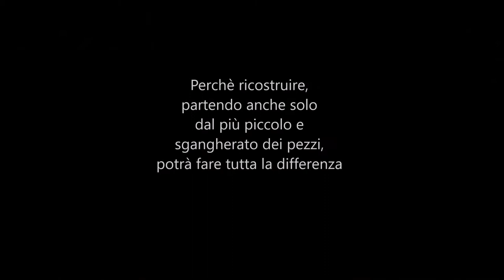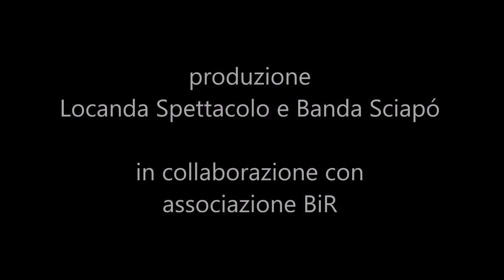Pi come Pezzi - trailer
con Paola Tognella
costumi di Fabemolle
aiutoregia Alessandro Negri
testo e regia di Francesca Biffi e Daniela Quarta
coproduzione  Locanda Spettacolo e Banda Sciapó
con il sostegno di BiR - Bamini in Romania

'Prima di tutto i pezzi. Forma, colore, odore. Riconosci i pezzi, individua lo schema, poi costruisci. E cambia tutto'

Pi non ha una soluzione definitiva, ma intuisce che bisogna fare dei tentativi per cambiare le cose. Agire. Fare. Pi capisce che c'è molto da fare, anche se non sa bene da che parte iniziare e soprattutto non ha idea di come affrontare tutto il lavoro da sola...

Inizia così la storia delle storie, una storia che racconta storie. Una storia che raccoglie pezzi. Pezzi di cose, pezzi di case, pezzi di vite, pezzi di persone, pezzi di pezzi...

Un bambino con un mattone per amico, una ragazza che si fa gocce d'acqua, un giovane uomo che forse ce la farà, una voce narrante un po' casa è un po' mamma. Questi sono alcuni degli elementi che compongono il mondo di Pi. Un mondo fatto a pezzi da vicende umane, da alcuni agite e da molti subite, in una parte del mondo, la Romania, tanto vicina a noi quanto spietatamente dimenticata.

In scena Paola Tognella è attrice, ma anche testimone. Cuore drammaturgico ed emotivo dello spettacolo sono, infatti, le storie di bambini e ragazzi che lei stessa ha incontrato negli orfanotrofi in Romania come volontaria dell'associazione BiR. Vicende e personaggi che entrano ed escono da lei lasciando segni indelebili nello spazio simbolico che la circonda, così come avviene inevitabilmente nel suo essere volontario ed umano.

Passi, prove e fallimenti, vòlti tutti a condurci in un'unica direzione: la ricostruzione. Perché ricostruire, partendo anche solo dal più piccolo e sgangherato dei pezzi, potrà fare tutta la differenza. E tra il dire e il fare c'è di mezzo...solo il fare!